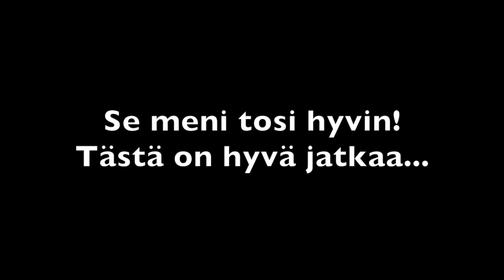Robin 7 months GSP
Robin